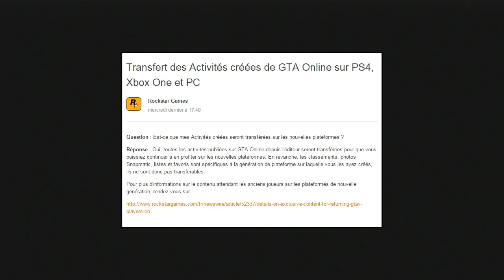GTA 5 Next Gen : Nouveautés, Couleur/Prix des Néons, Lumière Manette PS4 .. ( GTA 5 Gameplay )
GTA 5 Next Gen : Pleins de Nouveautés, Couleurs et prix des Néons, Couleur manette .. ( GTA 5 Gameplay )

Salut à tous, on se retrouve aujourd´hui pour une vidéo sur GTA5 online où je vais vous parler de quelques nouveautés sur Next Gen !  =D

Merci à Blues_Hup, zSyne et cedric--45 et Lasalle,  !

N´hésitez pas a nous rejoindre sur notre groupe Facebook, si jamais vous avez des questions, des astuces ...

LE DUEL : PS3 VS PS4 !!

✰ Si tu as lu la description, met " GTA V " en commentaire ! ✰

✰    Film toi en jouant et au meilleur prix !
5€ de réduction sur les boitiers d'acquisition avec le code " BYSANKAH "

✰    Des T-shirts en mode GTA !  =D